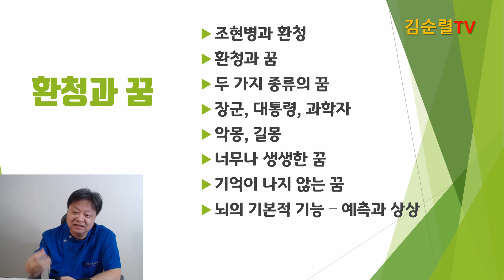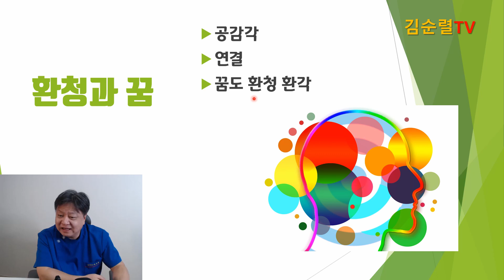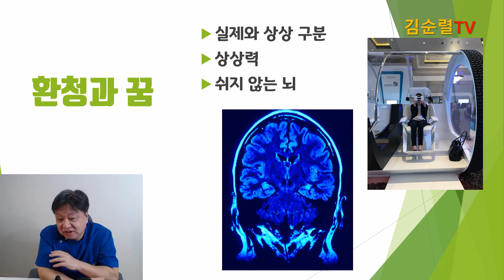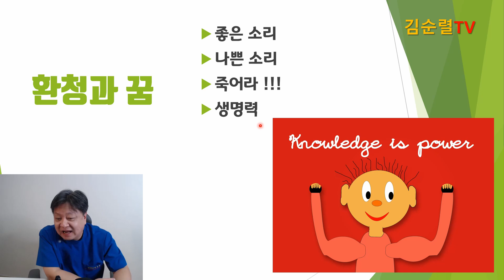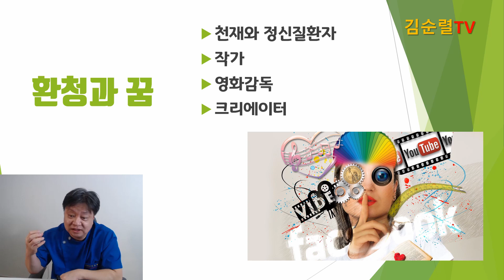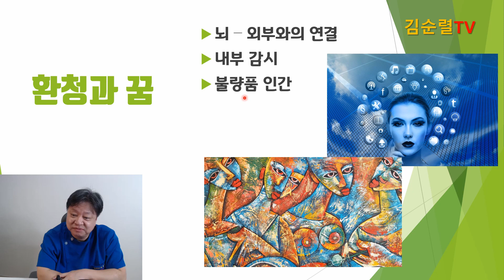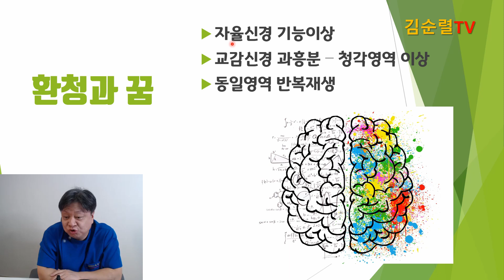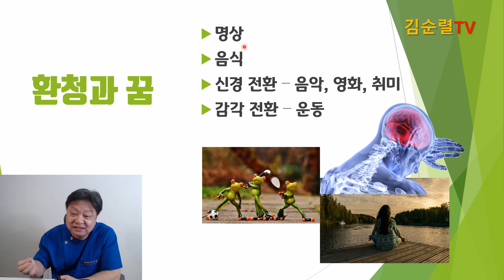자율신경실조증으로 더욱 심각해지는 환청(조현병)과 꿈의 관계 [한의학박사 김순렬]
환청이 일상적으로 경험하는 꿈과 어떤 차이가 있는 걸까요? 환청과 꿈의 관계 그리고, 자율신경실조증이 환청에 미치는 영향에 대해 알아봅니다.